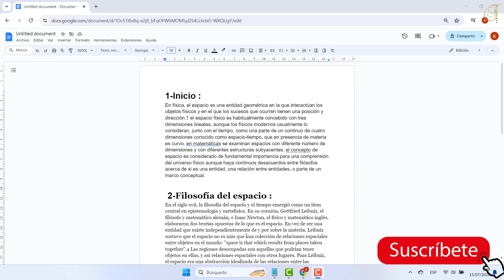Como poner pie de pagina en Google docs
En este tutorial descubriremos una técnica para aprender como hacer un pie de pagina en Google docs

Como hacer un pie de pagina en Google docs
En el mundo digital actual, es esencial conocer todas las herramientas y funciones que nos ofrece la tecnología para facilitar nuestro trabajo. hoy aprenderemos sobre una de las funciones más útiles de Google docs: cómo poner un pie de página en tus documentos. sin más preámbulos, ¡comencemos! Así que como poner pie de pagina en una sola pagina Google docs ?

 Quieres que te enseñaremos como poner pie de pagina en Google docs

Como añadir pie de pagina en Google docs
Google docs es una herramienta muy útil para la creación de documentos en línea. para añadir un pie de página, simplemente debes seguir unos sencillos pasos. primero, abre Google docs y dirígete a la pestaña 'insertar'. luego, haz clic en 'encabezados y pies de página' y selecciona 'pie de página'. también puedes hacer doble clic en el lugar donde deseas que aparezca el pie de página. esta función te permitirá agregar información adicional en la parte inferior de cada página de tu documento. así de fácil es añadir un pie de página en Google docs.

Como insertar pie de pagina en Google docs
Así se sabe como agregar pie de pagina en Google docs paso a paso
1- Abre Google Docs
2- Ir a 'Insertar'
3- Haz clic en 'Encabezados y pies de página'
4- Selecciona 'Pie de página'
5- O simplemente puedes hacer doble clic donde debería estar el pie de página
Ahí lo tienes como poner pie de pagina en Google docs a partir de una pagina

 Espero que este tutorial te haya sido muy útil y que hayas aprendido como poner notas a pie de pagina en Google docs

 Si tiene aLGuna pregunta sobre el tema 'como agregar pie de pagina en Google docs', no dudéis en publicarlas en la página de comentariOS

 No dudes en compartir este vídeo con tus familiares y amigos para explicarles como poner pie de pagina en una sola hoja en Google docs

Tuto : como poner pie de pagina en Google docs

Categoría : como poner pie de pagina en Google docs

Ver también: